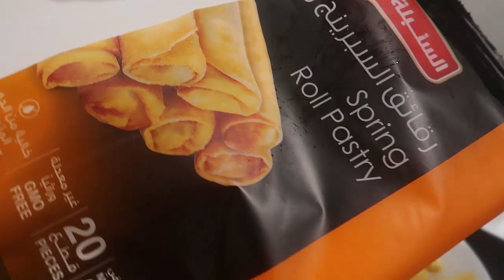GUMAWA NG TORON IN 20 MINUTES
Gumawa yung Boss ko ng TORON sa mabilisang paraan!

🎥 Camera for Photos: Canon EOS 750D
🎬 Camera Indoor and Outdoor  : Canon PowerShot G7 X Mark II (Black)
📱 Camera Indoor  : iPhone 7 Plus S
📺 Video Editor: Camtasia 8